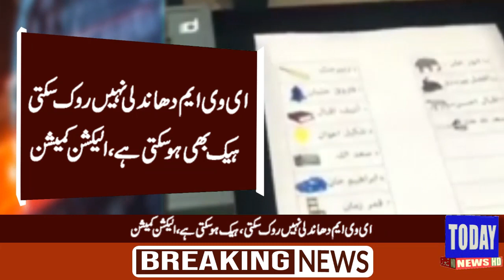الیکشن کمیشن کے الیکٹرانک ووٹنگ مشین پر بڑا اعتراض | Breaking News | Today News HD